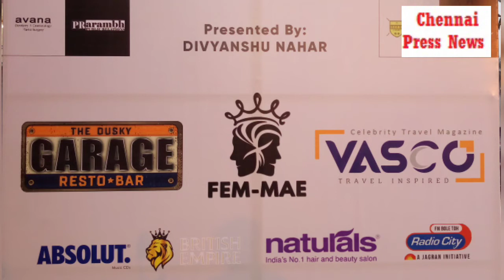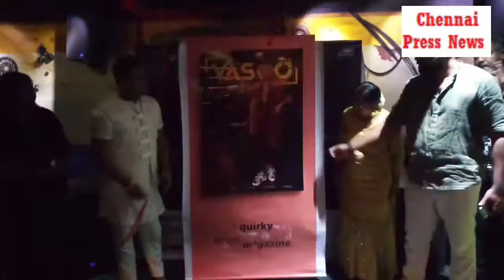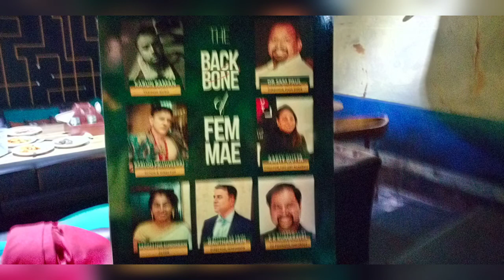Launch Party of FEM-MAE (Mr, Mrs & Miss Pride of India) & VASCCO (Celebrity Travel Magazine)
Mr, Miss & Mrs Pride of India launched in Chennai

Chennai: FEM-MAE Mr, Miss & Mrs. Pride of India was launched in the city recently. The event curated by Sonali Jain, founder and CEO, FEM-MAE was attended by celebrities and socialites, of Chennai.

The poster was unveiled by fashion choreographer and celebrity stylist Karun Raman in the presence of Goutham Norwood, Sangeeta, Krish Srinivasan, Manoj Beno, Prasanna Kumar, Babloo Prithviraj and others.

FEM-MAE Pride of India 2020 is going to take place in eight major cities in the country which would help the upcoming youth to achieve their dreams.

Sonali Jain, said, “FEM-MAE bring out the best talent our nation has and connects the aspirant to the industry of entertainment. It is going to be a large platform for all the beginners who struggle hard to get noticed.”